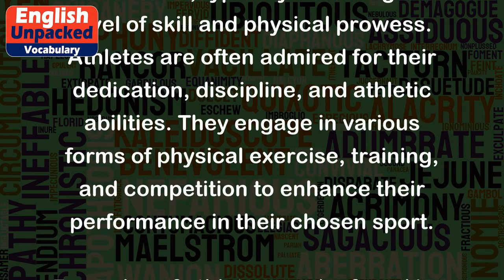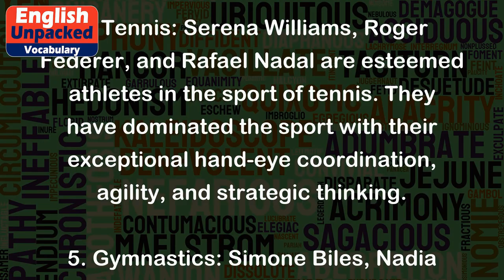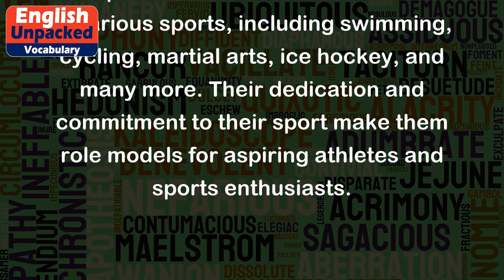Athlete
The term "athlete" refers to a person who participates in sports or physical activities, typically with a high level of skill and physical prowess. Athletes are often admired for their dedication, discipline, and athletic abilities. They engage in various forms of physical exercise, training, and competition to enhance their performance in their chosen sport.
Examples of athletes can be found in a wide range of sports. Here are a few examples:
1. Football (Soccer): Lionel Messi, Cristiano Ronaldo, and Megan Rapinoe are world-renowned athletes in the sport of football. They have achieved great success and recognition through their exceptional skills on the field.
2. Basketball: LeBron James, Kobe Bryant, and Maya Moore are highly respected athletes in the sport of basketball. They have demonstrated remarkable agility, strength, and basketball IQ throughout their careers.
3. Track and Field: Usain Bolt, Florence Griffith-Joyner, and Carl Lewis are legendary athletes in track and field. They have set numerous world records and won multiple Olympic gold medals, showcasing their extraordinary speed, endurance, and technique.
4. Tennis: Serena Williams, Roger Federer, and Rafael Nadal are esteemed athletes in the sport of tennis. They have dominated the sport with their exceptional hand-eye coordination, agility, and strategic thinking.
5. Gymnastics: Simone Biles, Nadia Comaneci, and Kohei Uchimura are celebrated athletes in the realm of gymnastics. They have captivated audiences worldwide with their incredible flexibility, strength, and precision in performing complex routines.
It is important to note that the term "athlete" is not limited to these examples alone. Athletes can be found in various sports, including swimming, cycling, martial arts, ice hockey, and many more. Their dedication and commitment to their sport make them role models for aspiring athletes and sports enthusiasts.